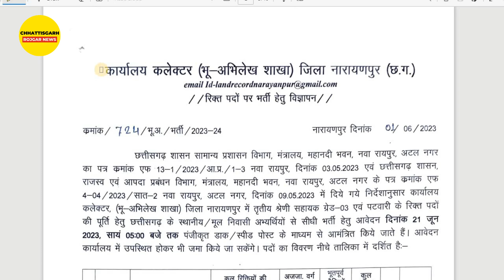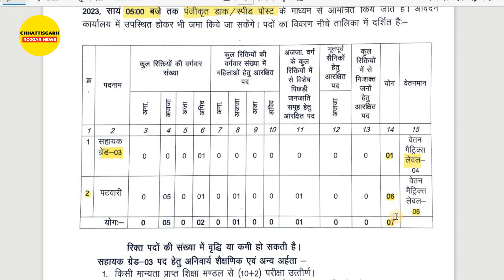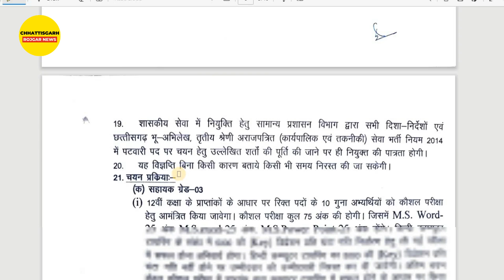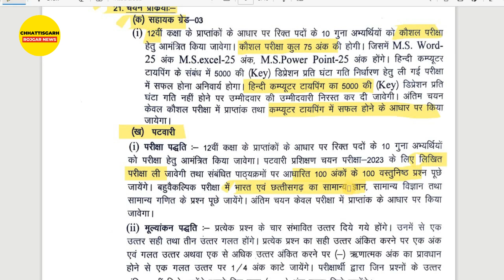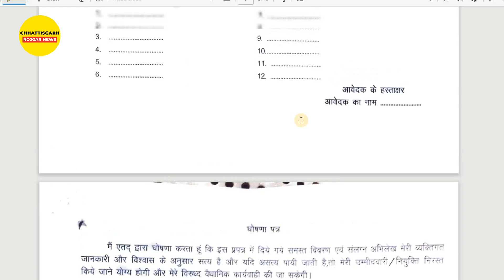CG Patwari Recruitment 2023 | New Government Jobs | 12th Pass Sarkari Naukri | New Regular Vacancy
CG Patwari Recruitment 2023 | New Government Jobs | CG Patwari and Assistant Grade 03 Vacancy 2023. CG Patwari Recruitment 2023 | New Government Jobs | 12th Pass Sarkari Naukri | New Regular Vacancy 2023. Recruitment to the posts of Patwari and Assistant Grade 03 in Office of the Collector, Land Records Branch Narayanpur. Bhu Abhilekh Narayanpur Patwari Recruitment 2023. Bhu Abhilekh Narayanpur Patwari Recruitment 2023 Office Collector, (Land Records Branch) District Narayanpur for filling the vacant posts of third-class assistant grade 03 and Patwari for direct recruitment from local / native candidates of Chhattisgarh till June 21, 2023, through application post are invited from.